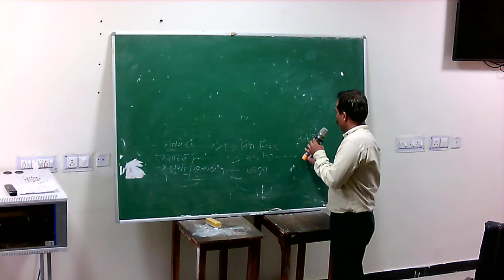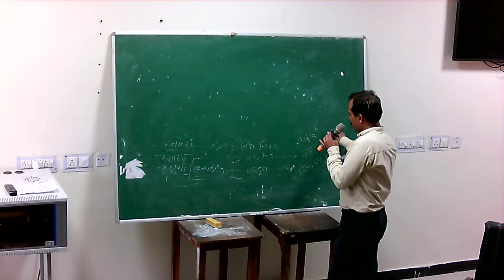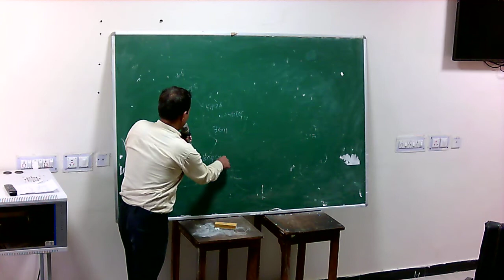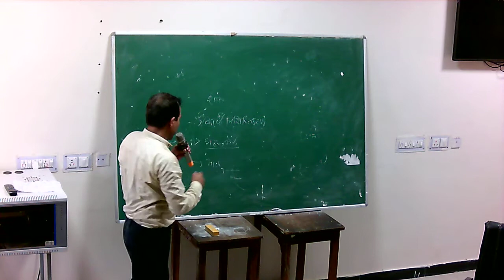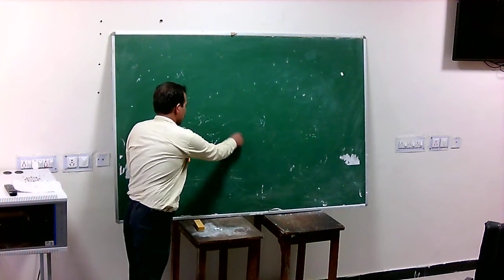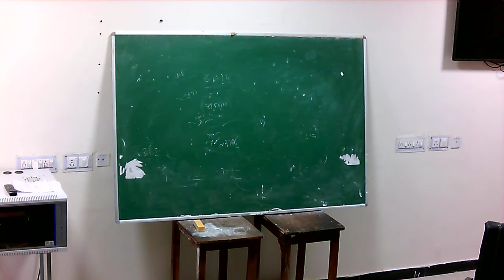PLATO KA NYAY SIDHANT (B.A.- III) Pol.Sci. By Dr. Hemendra Singh Rathore